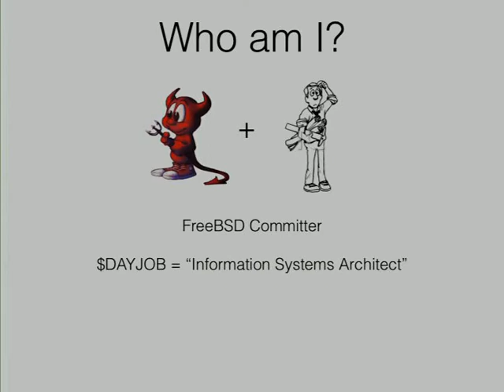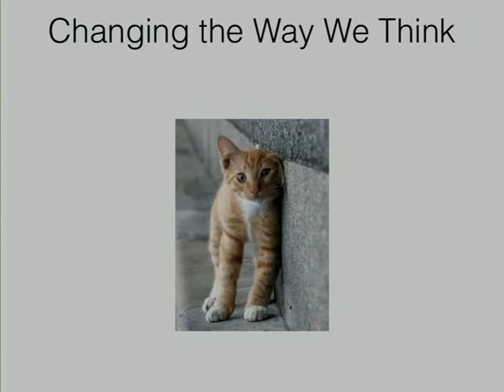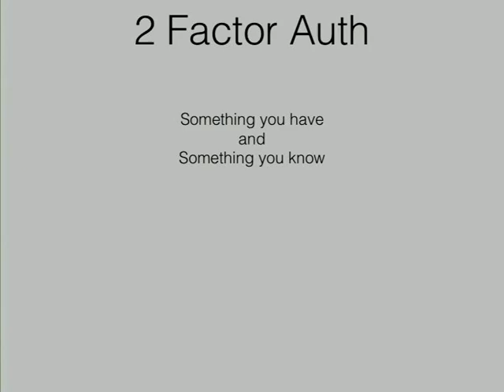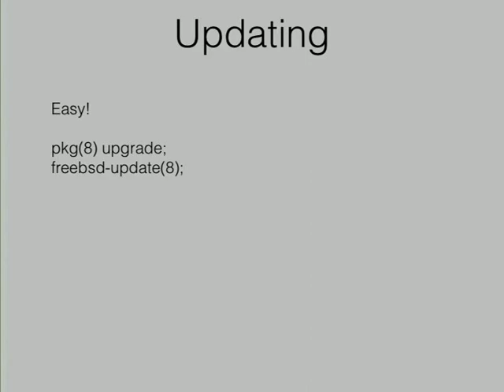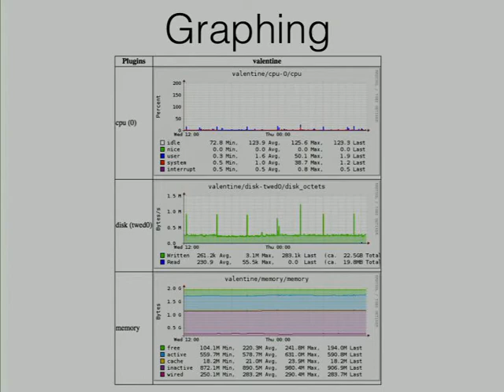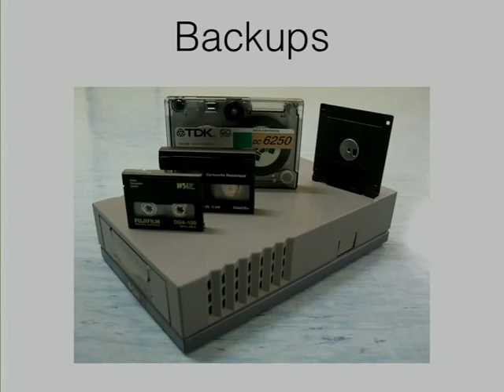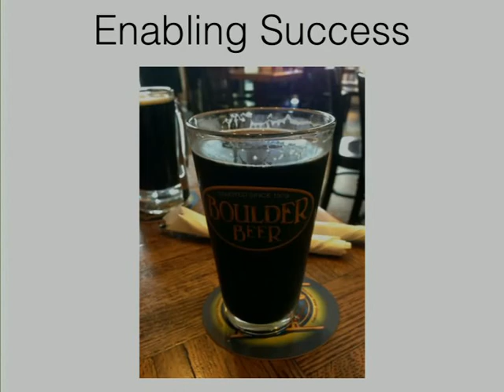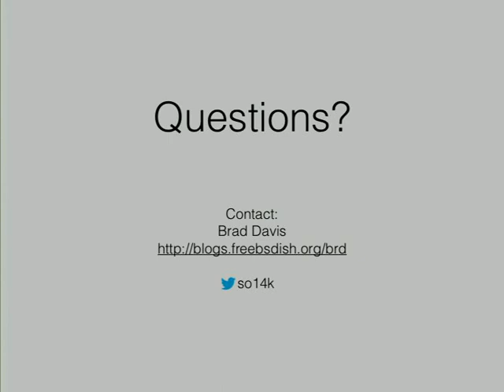FreeBSD Birth to Death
Managing the Lifecycle of a FreeBSD Server

In todays IT workplace, managing and tracking servers is becoming more and more important. Many Sys Admins are responsible to not only their Boss, but to the users that want the system to run their apps and the CFO who wants to be able to depreciate them properly. We will talk about effective ways to track and manage the servers to keep everyone happy.

Cover best practices with tracking and building the server including - Asset tracking - Scripted Install over PXE - Serial Console for out of band management - Package management/updating with Poudriere and pkgng - Including custom nob tuning - Configuration management using tools like - Puppet - Chef - CFEngine - Server patching with FreeBSD-Update and failover with CARP - Server retirement, i.e. Data destruction and Asset depreciation